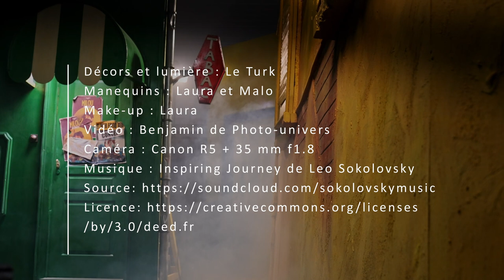Masterclass Canon chez Le Turk, en partenariat avec Photo Univers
Découvrez la Masterclass Canon organisée par Photo Univers en partenariat avec le photographe Le Turk.
Dans son atelier, Le Turk partage ses techniques de photographie et ses astuces créatives avec les participants, qui utilisent le matériel Canon mis à disposition.
Un moment unique et inspirant pour tous les passionnés de photographie !